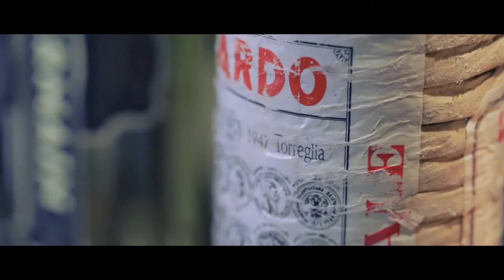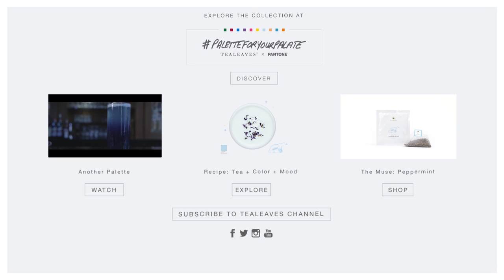Pantone 290 C Tea Cocktail No.7A Four Seasons Vancouver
To create this PaletteForYourPalate Cocktail, Tealeaves collaborated with mixologist Todd Zimmerman at Four Seasons Hotel Vancouver. The cocktail was inspired by our new Organic Peppermint Whole Leaf Pyramid Tea Bag, Pantone Color 290 C and mood: refreshed.

About Palette For Your Palate:
10 TEALEAVES Teabags.
10 Pantone Colors.
30+ Culinary, Mixology & Pastry Artists.
The First Taste Is With The Eyes.

Collaborating with Pantone Color Institute to re-design our Whole Leaf Pyramid Teabag collection, TEALEAVES is celebrating the occasion with PaletteForYourPalate, an online exhibition of tea+color+mood. A “feast for the eyes”, our 10 teabags became muse to 30+ world-class culinary, pastry, mixology artists who each created a tea recipe with plate and glass as their canvas.The first taste is with the eyes.

TEALEAVES Organic Peppermint Whole Leaf Pyramid Teabag (Master Blend No. 2238)

About us: Known as the luxury tea blender to Michelin Chefs and five-star hotels worldwide, Tealeaves brings you not only an exquisite cup, but a way of living, beautifully. Order online for quality tea to your doorstep.

Directed/Edited by: Kevin Cho
Camera: Trevor Komori, Kevin Cho and Joanne Goh
Producers: Tealeaves, Carolyn Khoo